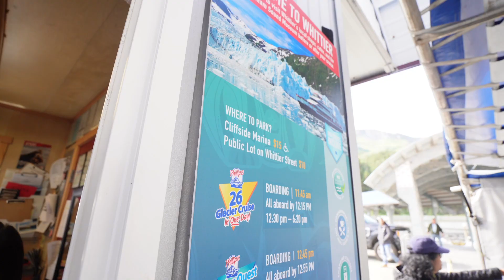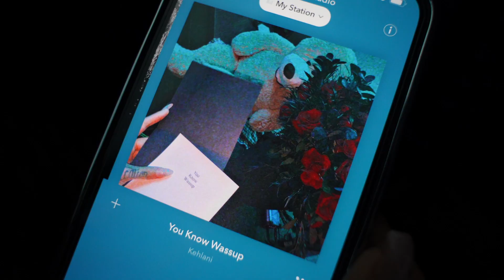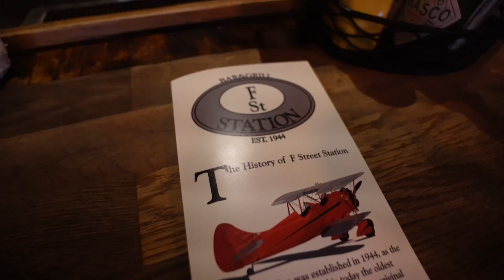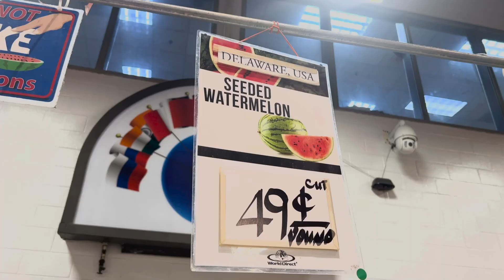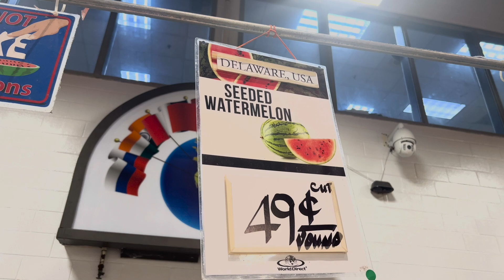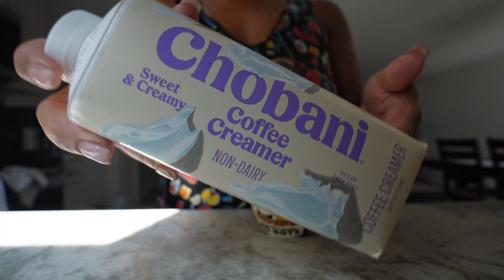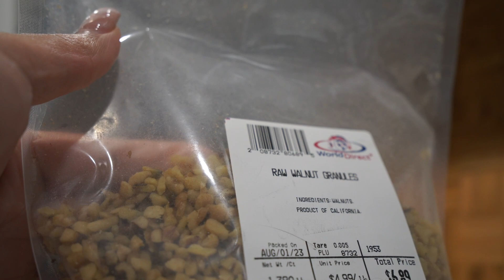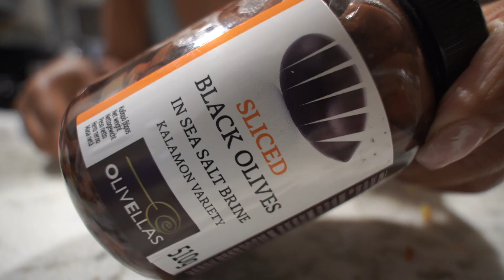VLOG 003: SPENT A DAY IN ALASKA, I CRIED IN THE CAR, TACOS AND MORE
Back with another weekly vlog!!!  Appreciate y'all for tuning in!

Come with me on a Phillip's 26 Glacier Cruise & watch me make some nut meat tacos!

Dipped my toe in the cinematic pond. How did I do??

Outfit & Accessories:
Blue Dress:

Gold Rings:

Equipment:
Editing software: Adobe Premier Pro